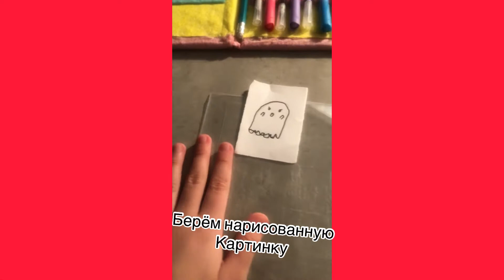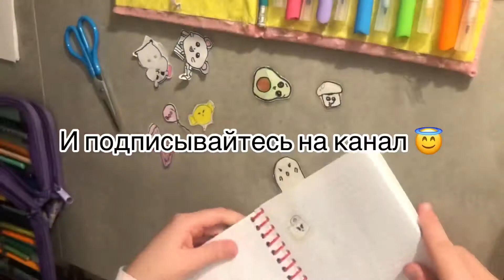Наклейки своими руками💜😇| Zhuka live